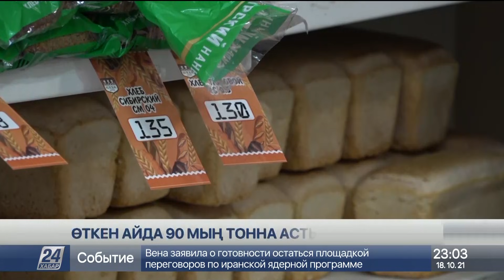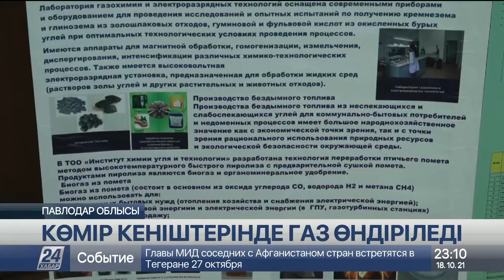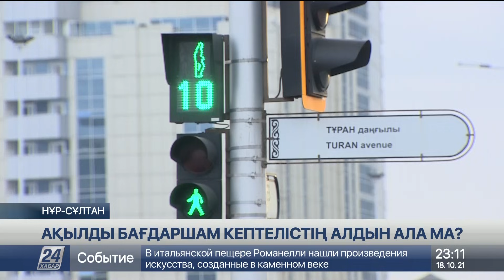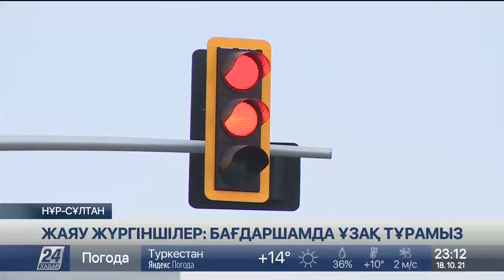18 қазан 2021 жыл - 23:00 жаңалықтар топтамасы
0:00 ДИНАРА КУНАФИНА
0:21 ҚАЗАҚСТАН МЕН САУД АРАБИЯСЫ АРАСЫНДАҒЫ ЫНТЫМАҚТАСТЫҚ ТАЛҚЫЛАНДЫ
1:28 ЕТТІҢ БАҒАСЫ ҚЫМБАТТАЙДЫ
5:09 КӨМІР БАҒАСЫ ДЕС БЕРМЕЙ БАРАДЫ
8:06 КӨМІР КЕНІШТЕРІНДЕ ГАЗ ӨНДІРІЛЕДІ
10:10 АҚЫЛДЫ БАҒДАРШАМ КЕПТЕЛІСТІҢ АЛДЫН АЛА МА?
13:51 ТОЙ ТЫЙЫЛМАЙ ТҰР
14:40 ЕО ЕКПЕНІҢ 1 МИЛЛИАРДТАН АСА ДОЗАСЫН ЭКСПОРТТАДЫ
15:49 ЖАҢБЫР СУ ТАСҚЫНЫНА ҰЛАСТЫ
16:39 СЛОВАКИЯДА ЖАНКҮЙЕРЛЕР ТӨБЕЛЕСТІ
17:09 ЛИВИЯ ЖАҒАЛАУЫНДА МИГРАНТТАР ҚҰТҚАРЫЛДЫ
17:57 62 ШЕТЕЛ АЗАМАТЫ ЕЛ АУМАҒЫНАН ШЫҒАРЫЛДЫ
18:55 МАЛ ҚЫРЫЛЫП ЖАТЫР
20:43 АЛАЯҚ ӘЙЕЛ ҰСТАЛДЫ
21:53 БАЛЫҚТЫ ЗАҢСЫЗ  АУЛАҒАНДАР ҰСТАЛДЫ
22:48 АУЫЛ ШЕТІНЕ КАРТОП ПЕН СӘБІЗ ҮЙІП КЕТКЕН
23:45 "МҰҚАҒАЛИ" ФИЛЬМІ ЖАРЫҚҚА ШЫҚТЫ